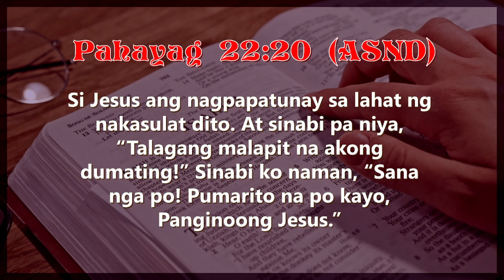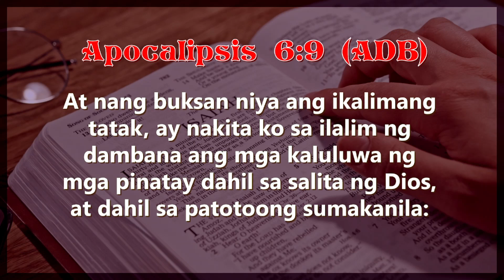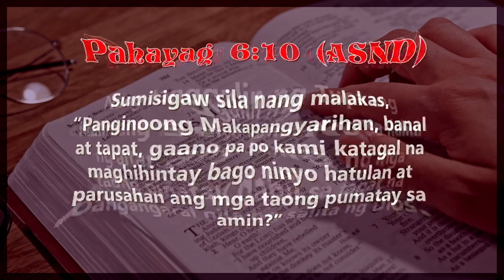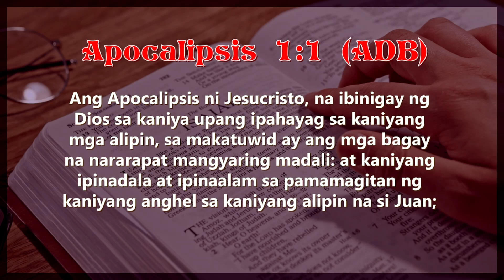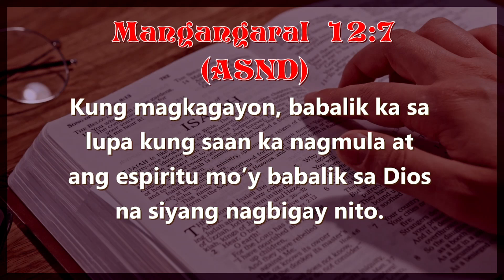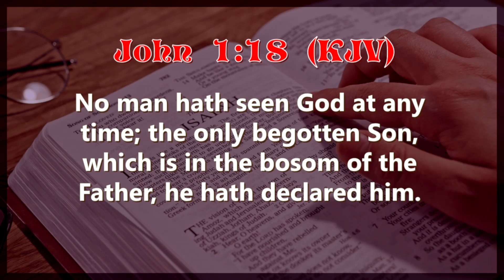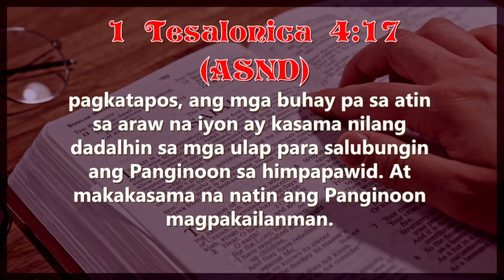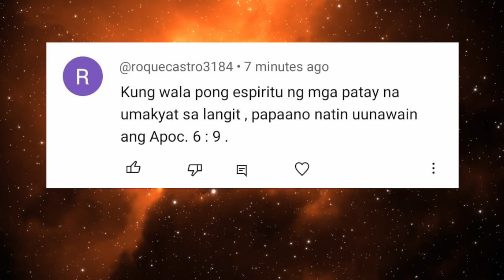sa ilalim ng altar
READ SCRIPTURE

Ang Apocalipsis ni Jesucristo, na ibinigay ng Dios sa kaniya upang ipahayag sa kaniyang mga alipin, sa makatuwid ay ang mga bagay na nararapat mangyaring madali: at kaniyang ipinadala at ipinaalam sa pamamagitan ng kaniyang anghel sa kaniyang alipin na si Juan;

At nang buksan niya ang ikalimang tatak, ay nakita ko sa ilalim ng dambana ang mga kaluluwa ng mga pinatay dahil sa salita ng Dios, at dahil sa patotoong sumakanila: